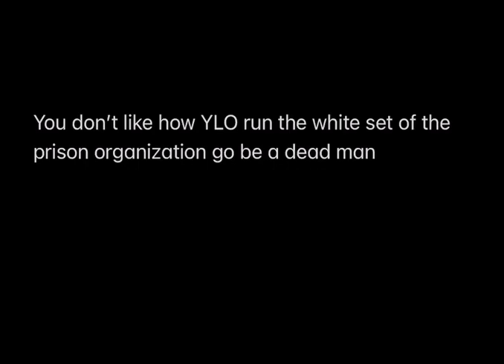You don’t like how YLO run the white set of the prison organization go be a dead man